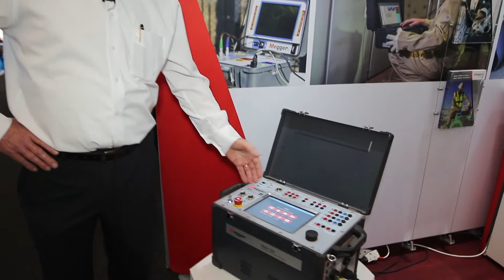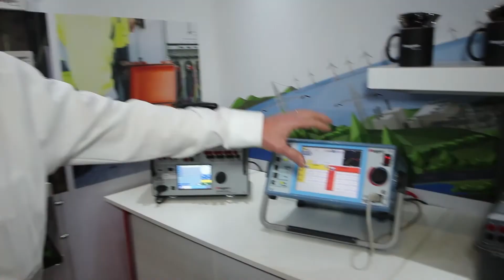How Megger works in South and East Africa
ESI Africa had the pleasure of catching up with Megger at African Utility Week 2019 in Cape Town, and went through some of their innovate products that were on display at the premier power and energy event in Africa.